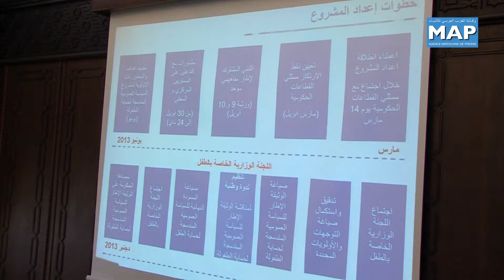مشروع إعداد سياسة عمومية مندمجة لحماية الطفولة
عقدت اللجنة الوزارية الخاصة بالطفل، اليوم الأربعاء (24 يوليوز) بالرباط، اجتماعا برئاسة السيد عبد الإله ابن كيران، رئيس الحكومة، وذلك لتقديم مشروع إعداد سياسة عمومية مندمجة لحماية الطفولة.